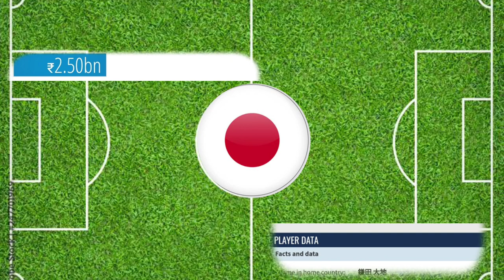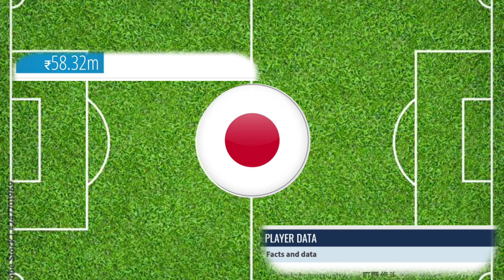𝐉𝐀𝐏𝐀𝐍 𝐖𝐎𝐑𝐋𝐃 𝐂𝐔𝐏 𝐒𝐐𝐔𝐀𝐃 𝐋𝐈𝐒𝐓 𝟐𝟎𝟐𝟐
Japan World Cup 2022 squad

Goalkeepers: Shuichi Gonda, Daniel Schmidt, Eiji Kawashima

Defenders: Miki Yamane, Hiroki Sakai, Maya Yoshida, Takehiro Tomiyasu, Ko Itakura, Shogo Taniguchi, Hiroki Ito, Yuto Nagatomo, Yura Nakayama

Midfielders: Wataru Endo, Hidemasa Morita, Ao Tanaka, Gaku Shibasaki, Kaoru Mitoma, Daichi Kamada, Ritsu Doan, Junya Ito, Takumi Minamino, Takefusa Kubo, Yuki Soma

Forwards: Daizen Maeda, Takuma Asano, Ayase Ueda

Another tough challenge now awaits, though, as they meet Spain, Germany and Costa Rica in Group E.